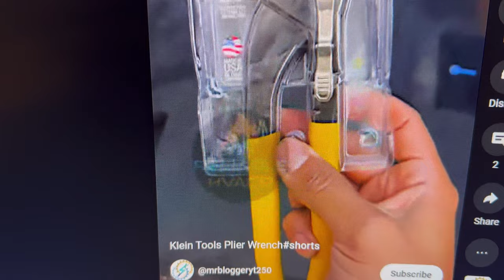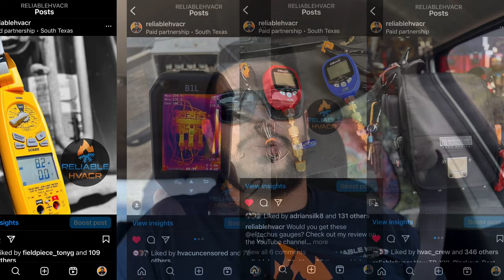Make sure you get what you deserve